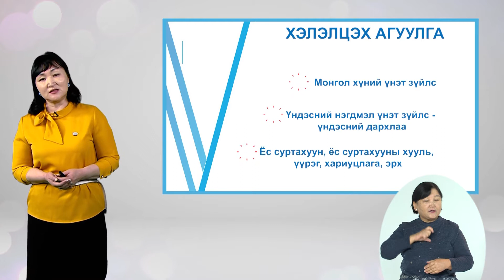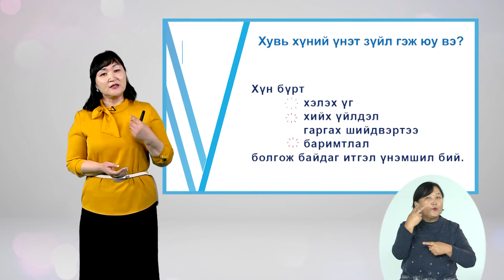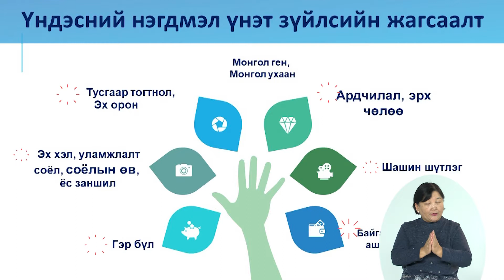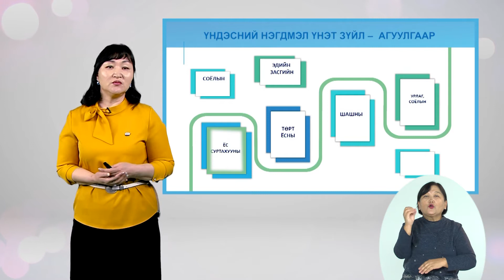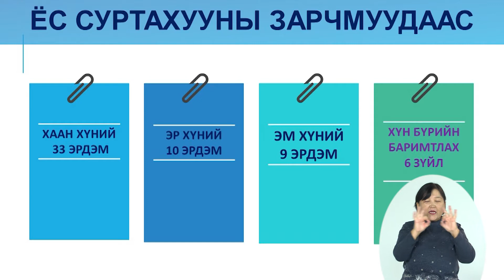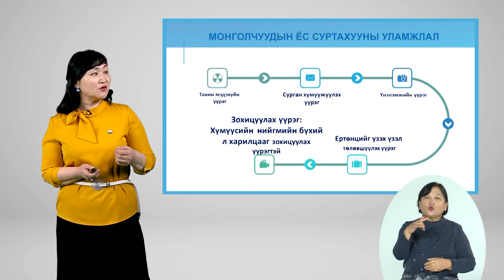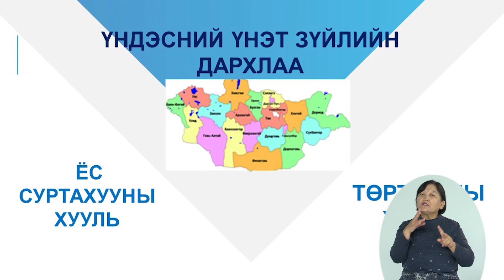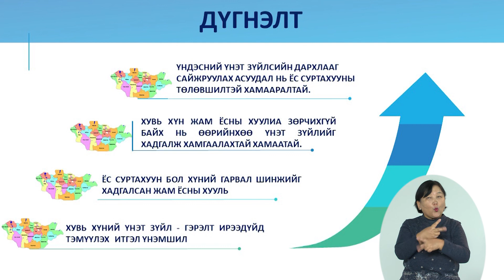Гэр бүлийн боловсрол: Монгол хүний үнэт зүйл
Багш: БМДИ-ийн НТБ, багшийн хөгжил хариуцсан арга зүйч, Ph.D. Д.Отгонтуяа